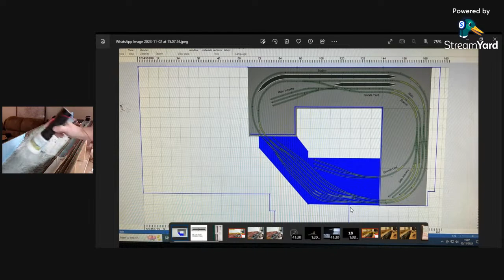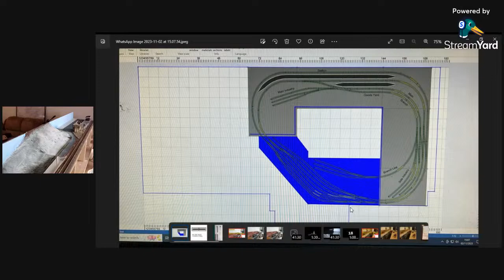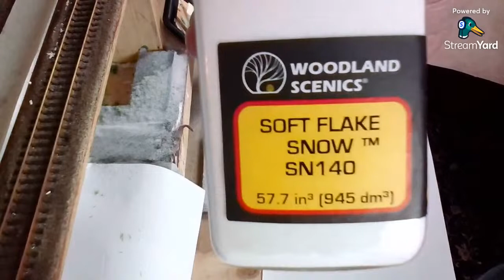Continuing Work on The Winter Layout More Scenery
Continuing Work on The Winter Layout finishing of the scenery

Live stream every Thursday 7.30pm GMT.

If you have a question pop it into this Google Document and I can answer it on the Live Stream.

This channel supports Donegal Railway Heritage Centre. Keeping the Narrow Gauge history alive in Donegal.

Check out the merchandise, all proceeds go to support Donegal Railway Heritage Centre